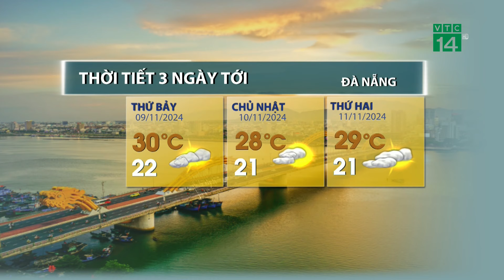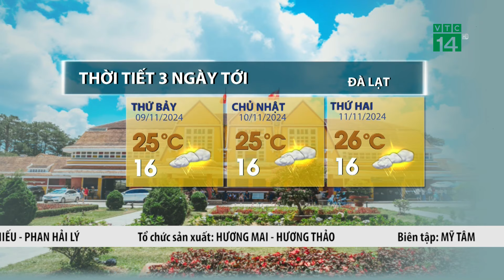Khu vực Trung Bộ, mưa giảm hẳn,ban ngày trời chuyển nắng,| VTC14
VTC14 |Với khu vực Trung Bộ, trong 3 ngày tới mưa sẽ giảm hẳn. Vào ban ngày trời sẽ chuyển nắng, nhiệt độ trưa chiều có xu hướng tăng dần. Khu vực các tỉnh từ Thanh Hóa đến Thừa Thiên Huế nhiệt độ cao nhất từ 27-30 độ C, với khu vực từ Đà Nẵng đến Bình Thuận mức nhiệt từ 28-31 độ C, có nơi cao hơn.